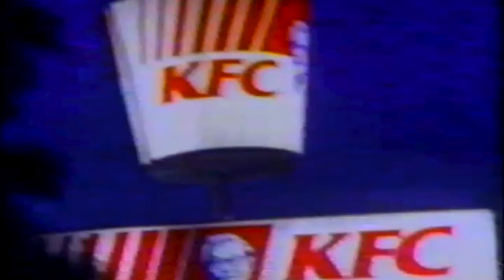KFC TV Commercial With Edward Herrmann 1996